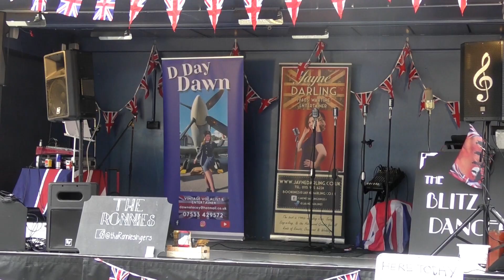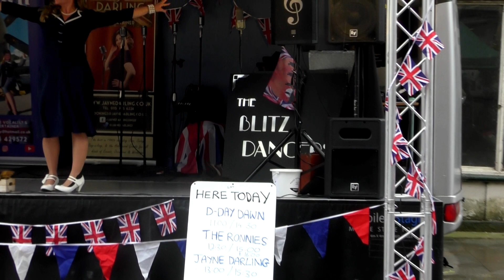Why Don't you do Right - Sung by D Day Dawn at Welshpool vintage 40s weekend 2023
Why don't you do right is a song originally sung by Peggy Lee.  Also sung by the character Jessica Rabbit in the film Who Framed Roger Rabbit.
Sung here by D Day Dawn.